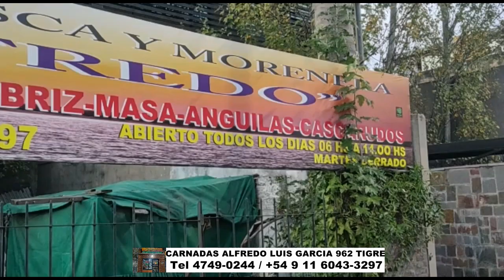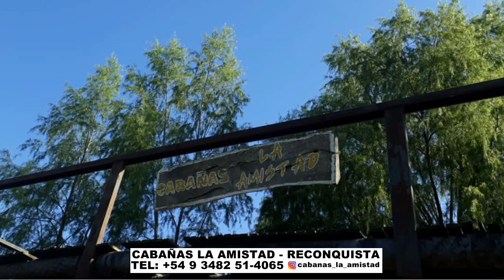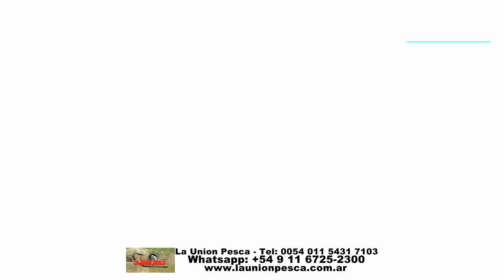DELPESCADORTV452. PEJERREYES EN BERISSO, LA PICASA Y DIQUE PASO DE LAS PIEDRAS